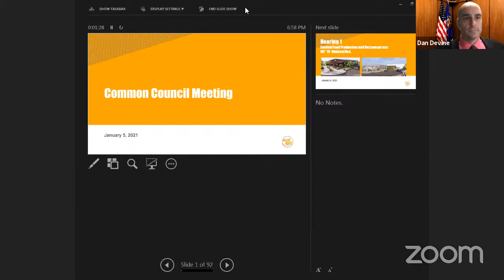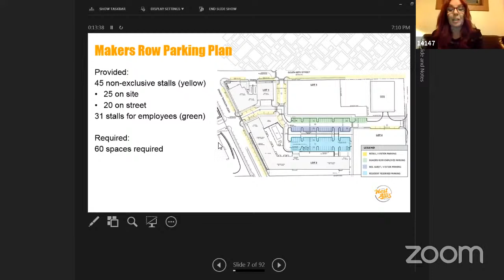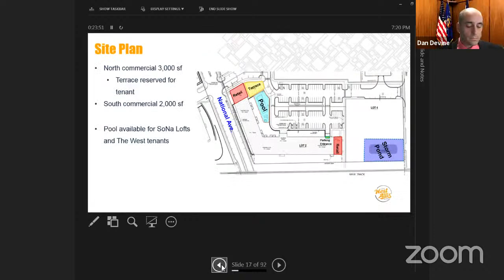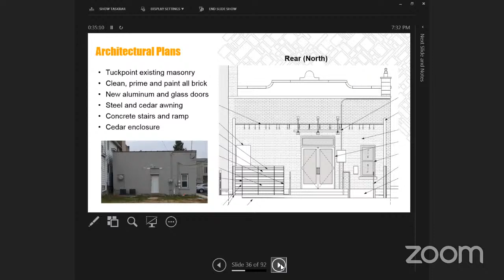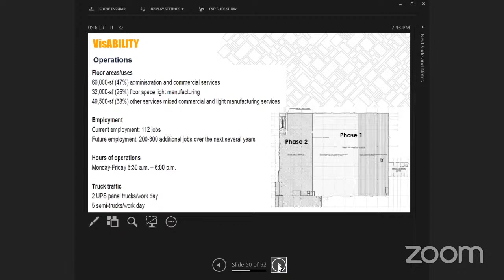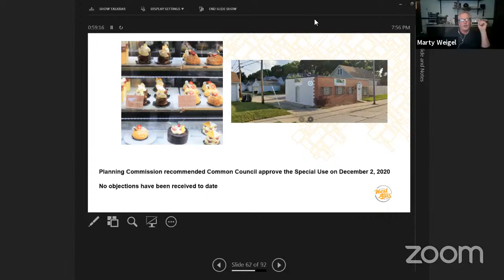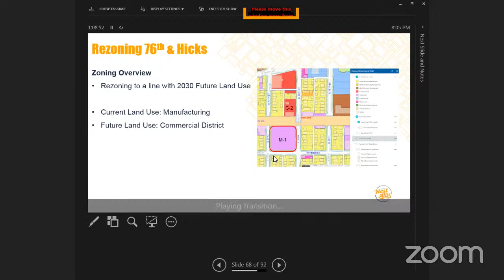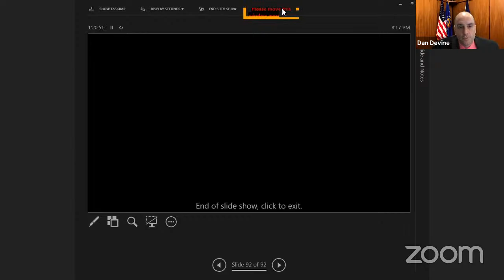01-05-2021 Common Council Meeting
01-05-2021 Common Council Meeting